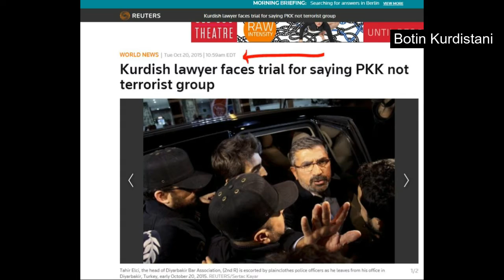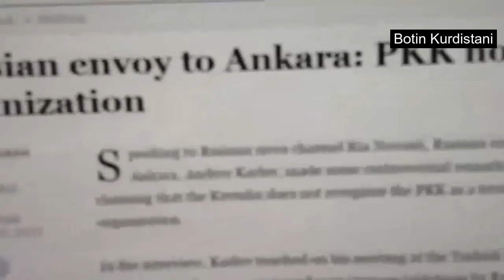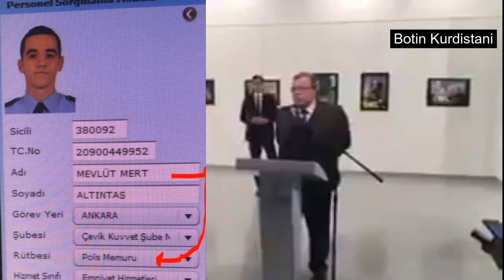Evidence :Who is behind assassination of Russian Ambassador to Turkey?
fint out , Who is behind assassination of Russian Ambassador to Turkey? Evidence, VIDEO,doc,photo

Andrey Karlov , tahir elçi